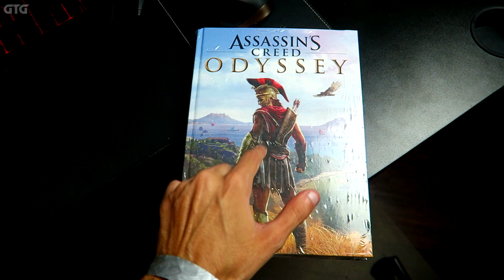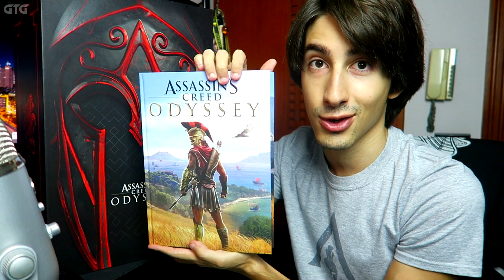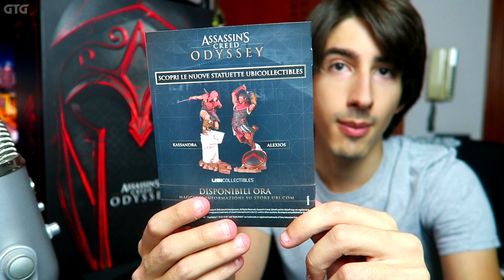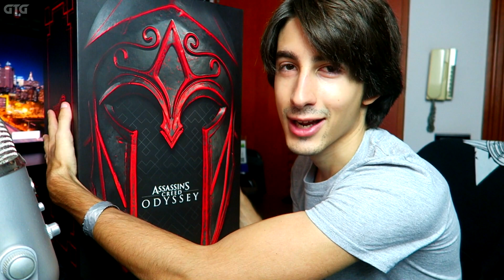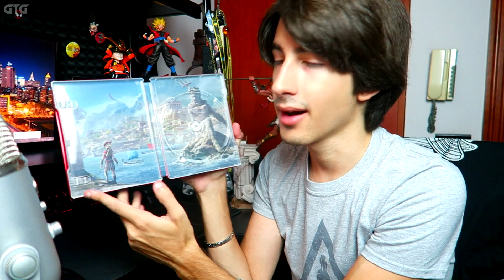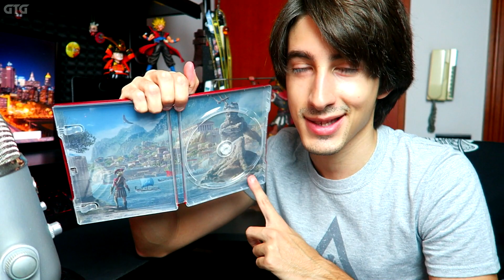GRAZIE UBISOFT! SPARTAN EDITION di AC ODYSSEY! Assassin's Creed Odyssey Spartan Edition Unboxing ITA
Ecco la Spartan Edition di AC Odyssey!
Eccovi finalmente un unboxing della collector's edition di Assassin's Creed Odyssey! Grazie ad Ubisoft, vi mostro tutti i contenuti della Spartan edition con la statua di Alexios! Ricorda di iscriverti e cliccare la campanella delle notifiche per non perderti gameplay, walkthrough, film di Assassin's Creed!